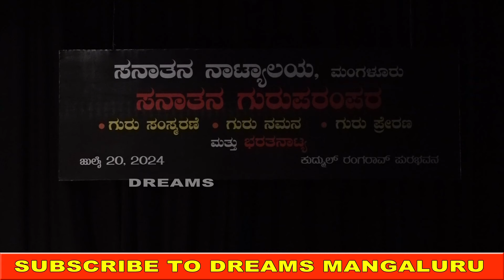Bhagyada Lakshmi Baramma dance